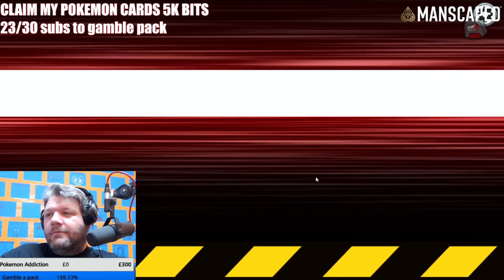WHAT A WIN WITH NOBEANS | Among Us (Other Roles Mod)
Rob is back showing his skills playing modded Among Us with SR!
Enjoy the Scottish salt!

(SPECIAL THANKS)
Artwork by | StrangerWithAStick
Editing by | CuTeeGaming